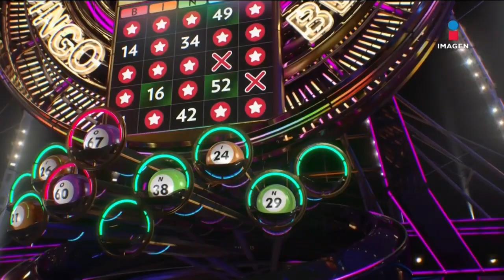¡Raquel Bigorra y Gibran NO logran hacer Bingo! | Bingo Blitz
¡RaquelBigorra y Gibran NO logran hacer Bingo!

No te pierdas Bingo Blitz todos los sábados por Imagen Televisión.